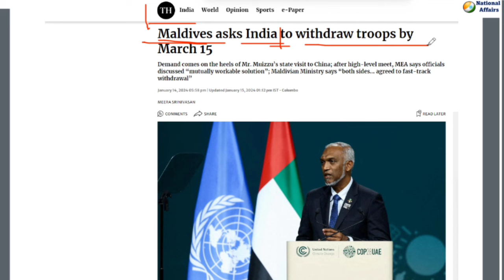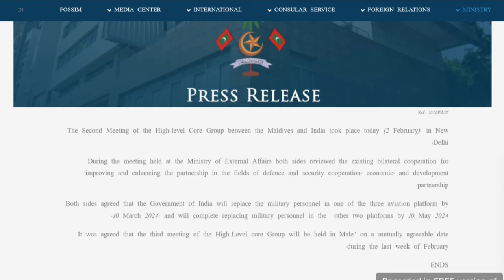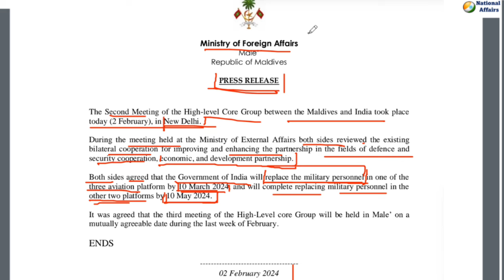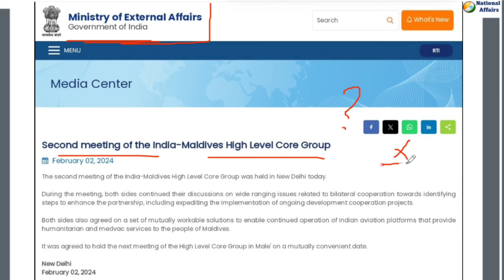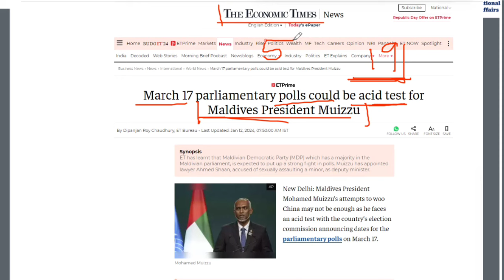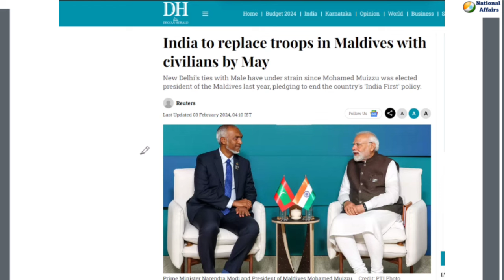India to ‘replace’ military personnel in the Maldives | Know about the deal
India to replace military personnel in 3 aviation platforms in Maldives by May 10 | By Brijesh Kumar